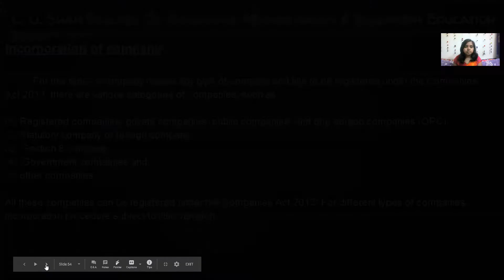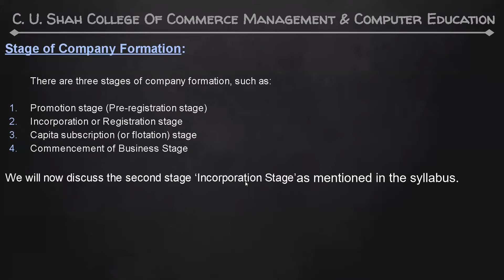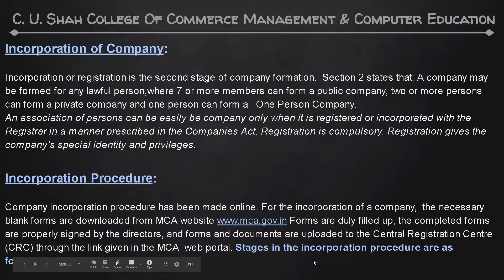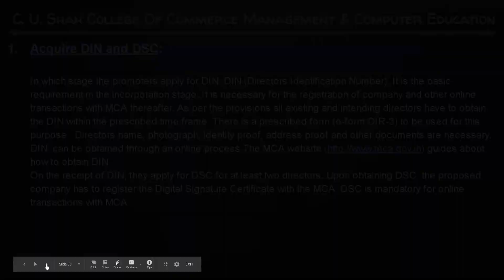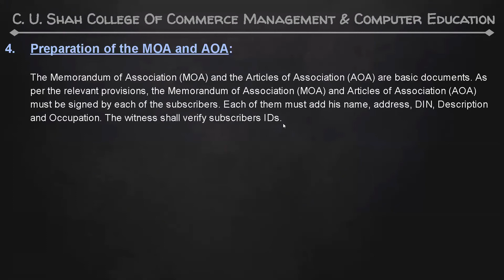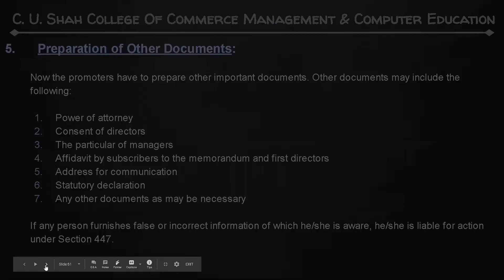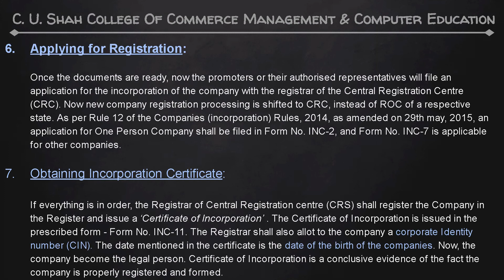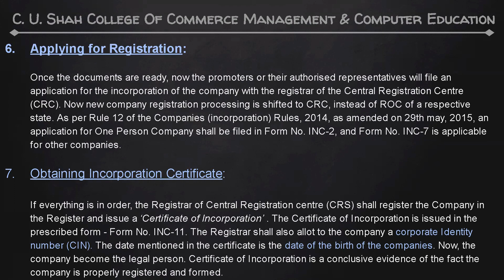B.COM SEM-1 COMPANY LAW-1 U1 PART VI BY PROF. BHARTI PARMAR